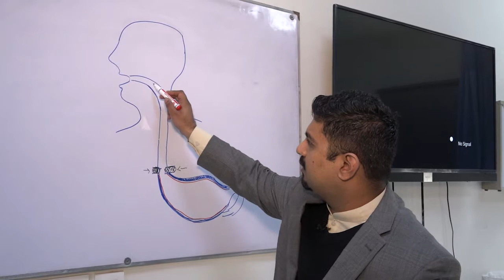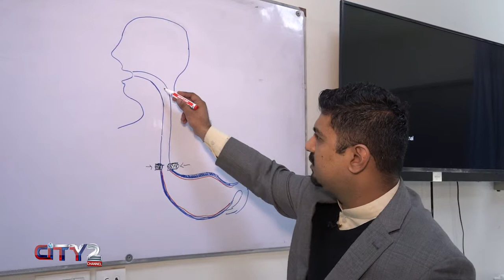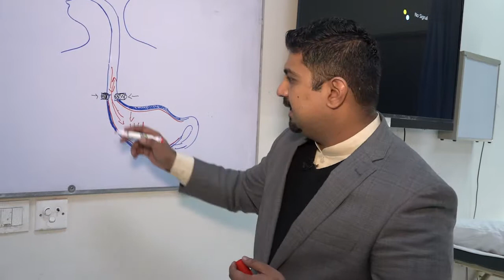GERD Symptoms & Remedies - Sehat Apki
Have you ever felt heartburn? Do you feel pain in stomach?
Gastroesophageal Reflux Disease, or GERD, is a very common disorder.
Every Year, in 3rd week of November, Global Awarness week is observed to inform the public about its hazards. Today Dr. Abdullah in sehatapki will explain the symptoms & remedies of GERD